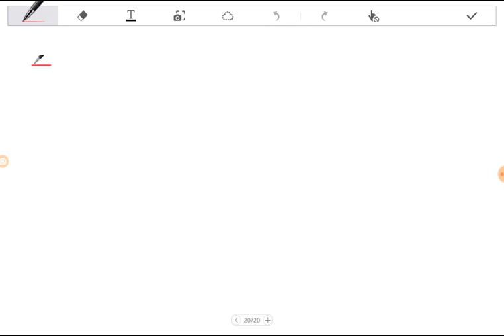BACA DESKRIPSI menghitung resultan medan listrik dan arahnya dari tiga muatan segaris pada sumbu x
PERHATIAN!
SOAL YANG A KELIRU MEMASUKKAN ANGKA Q1 DAN Q2
TERBALIK, Q1 8,5x10^-6
Q2 21x10^-6
jadi, hasilnya terbalik ya
Kemudian pada pembagian angka 9x21/9² = 7/3x10^7 BUKAN 1/7X10^7
HASIL AKHIRNYA NANTI - 6,17x10^7 N/C
- artinya arahnya ke kiri, menjauhi Q1 dan Q2
di cek lagi ya🙏
adminnya mavok😂😂😂😂

Dua muatan ditempatkan di sumbu x. Muatan Q1 =  +8,5 mikro C terletak di x, = +3 cm dan muatan Q2 = -21 mikro C terletak di x = +9 cm. Tentukan besar dan arah total medan listrnk pada (a) x = 0 cm dan (b) x = +6 cm.